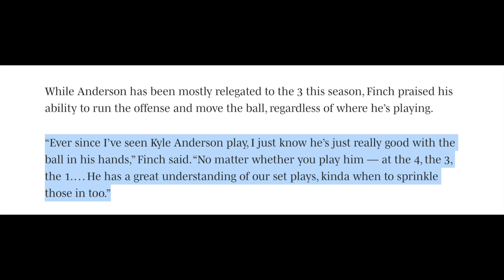IS THIS WHY THE WARRIORS SIGNED KYLE ANDERSON?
Are the Golden State Warriors about to unveil Kyle Anderson in a different role next season, offering the 10-year veteran more ball-handling and playmaking duties?

It makes sense given the Warriors lack of point guard depth on the standard roster beyond Stephen Curry and Brandin Podziemski, and may have been an alluring element for Anderson who sees the point guard spot as his "natural position."

For more on Anderson and recent Warriors news, check out the full episode of the podcast